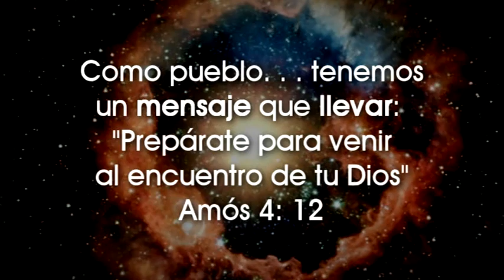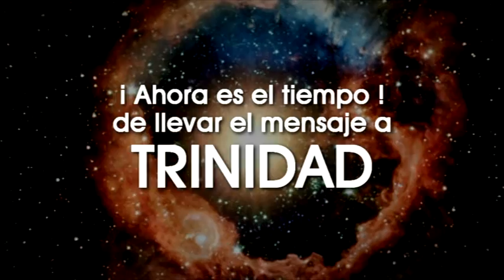SPOT EVANTOURS 2012 Trinidad Bolivia